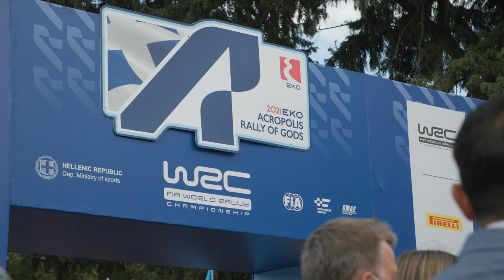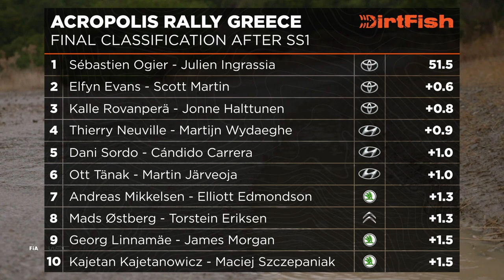Acropolis Rally Greece 2021 - HIGHLIGHTS Day 1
These are the highlights from day 1 here at WRC Rally Acropolis Greece 2021!